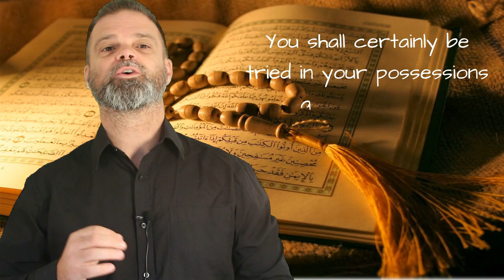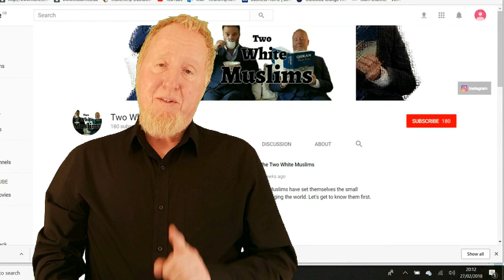What's the point - MUST WATCH!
Two White Muslims demonstrate the significant impact you have on the world. We all change the world just by being in it - how is up to you! What's the point - MUST WATCH!